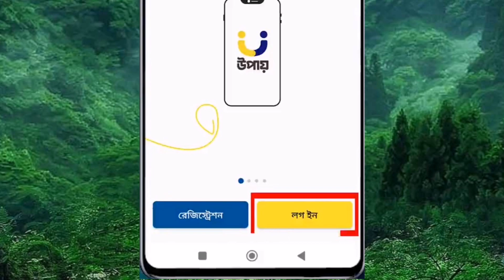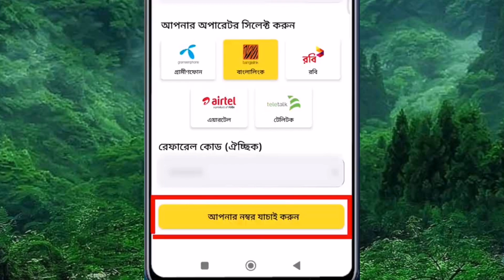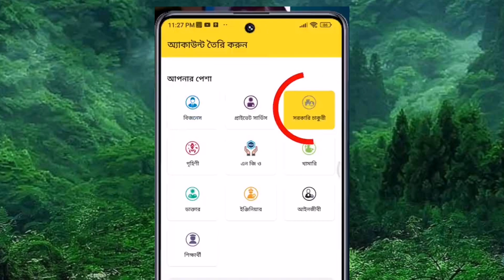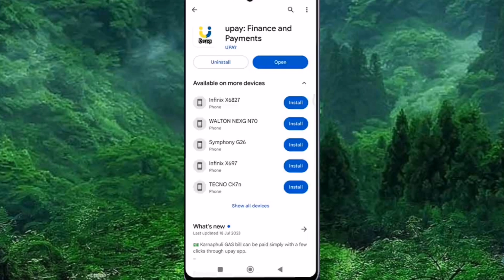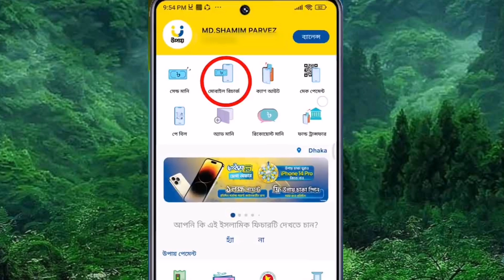উপায় অ্যাপে একাউন্ট খোলার পদ্ধতি | Create Upay Account.